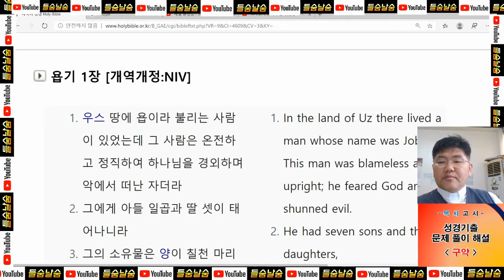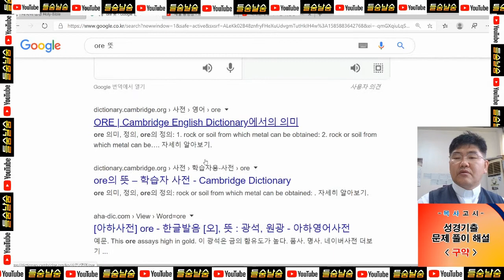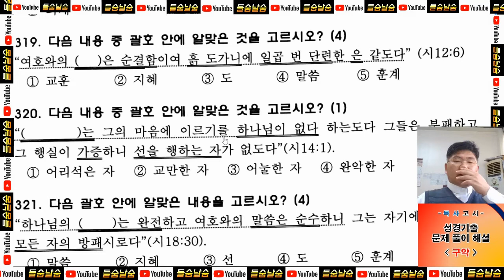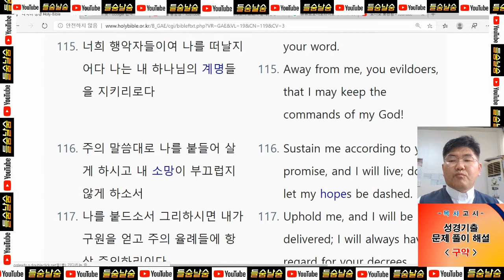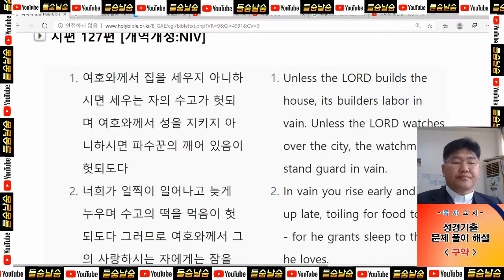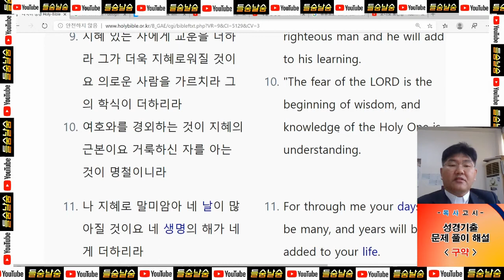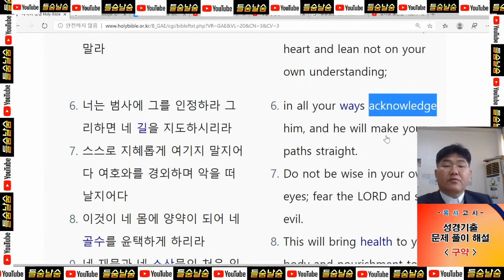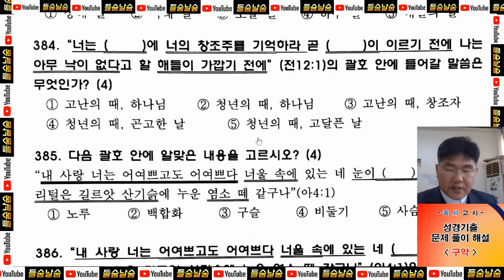목사고시 성경기출 문제(성경-구약-욥기, 시편, 잠언, 전도서)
리멤버에서 발간한 목사고시 성경, 구약의욥기, 시편, 잠언, 전도서, 객관식 기출 문제에 대한 영상 제작자의 개인적인 풀이 및 주관적 해설 영상입니다.  모든 자료는 개인이 인터넷에 흩어져 있는 정보의 바다에서 아무런 제한없이 수집한 것이므로 시청하실 때 참고하시기 바랍니다.